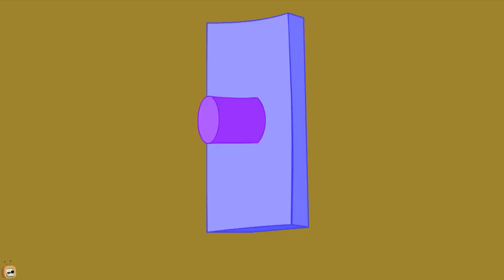Rat-A-Tat |'Festival of Colors & Water Balloons Full Episodes'| Chotoonz Kids Funny Cartoon Videos